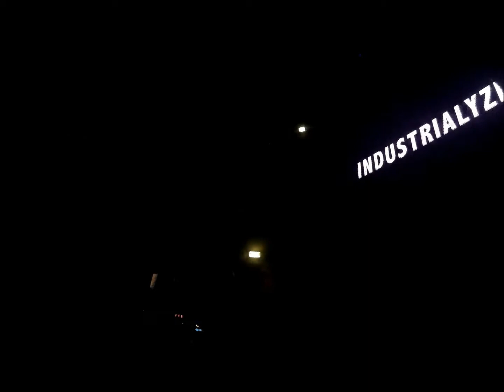Industrialyzer @ VISUAL, Factory 010, Rotterdam (NL),, Sat. Sept. 24th, 2016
VISUAL Techno Special w/Industrialyzer Live
VJ: VJANK1
LASERS: LASERDREAM
Warning: this vid contains flashing images!!